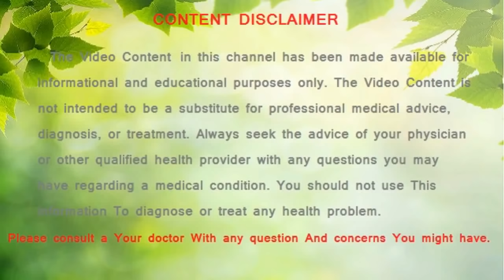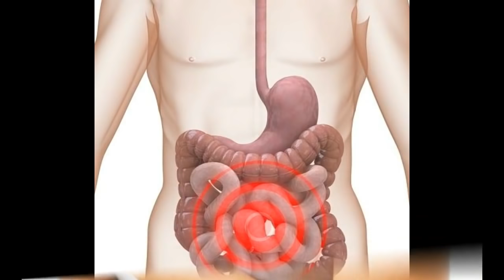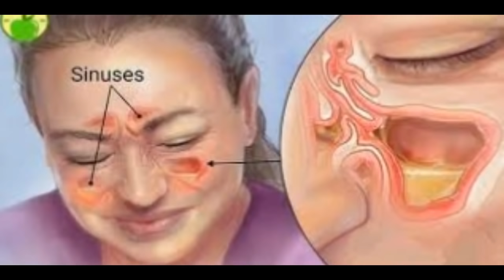रात को सोते समय हल्दी वाला दूध पिने के फायदे // Health Benefits of Turmeric Milk.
Hi Friends,

सिर्फ 2 हफ्ते हल्दी वाला दूध पिने के फायदे  // Health Benefits of Turmeric Milk.